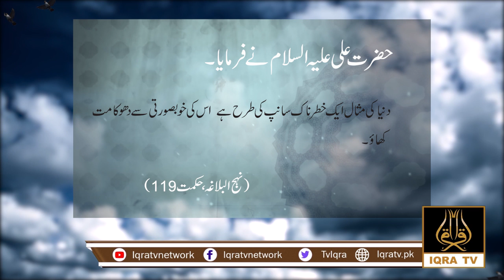Dunya | Mola Ali (a.s) | IQRA TV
Have any questions? I'm open to discussing about collaborations, sponsorships, product reviews and more!

About Iqra TV Network:
Iqra Tv is for News, Sports, Entertainment, Fastest breaking news and the most interesting stories from Pakistan and around the world.